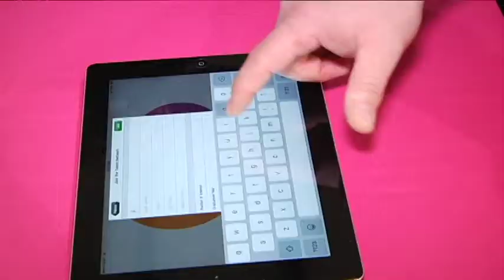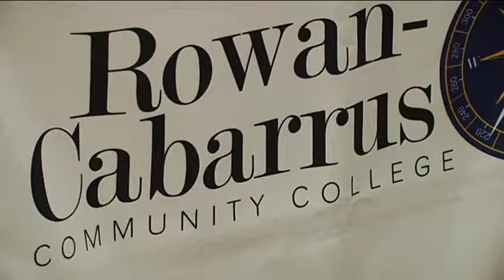Former Daimler Employees Look for Work after Multiple Rounds of Layoffs